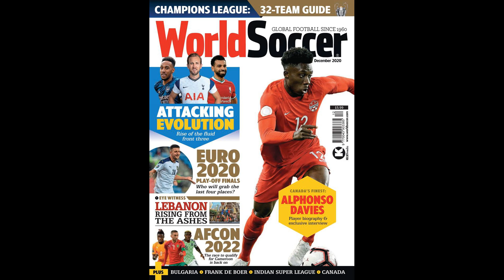Arsenal, Liverpool and Everton set for bidding war over Olympiacos star Pape Abou Cisse ahead o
Arsenal, Liverpool and Everton set for bidding war over Olympiacos star Pape Abou Cisse ahead of January transfer window